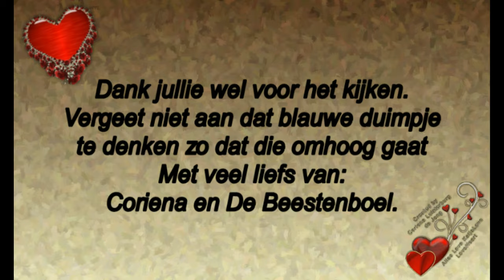23 juni mijn verjaardag en nog steeds in de ban van Maarten #486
23 juni mijn verjaardag en nog steeds in de ban van Maarten. #486

Megapixels: 16 megapixel
Optische zoom: 12x
Beeldsensorformaat: 1/2.33 inch
Beeldstabilisator:  Ja
Digitale zoom: 4x

Samsung Galaxy S5:
Resolutie 720x1280